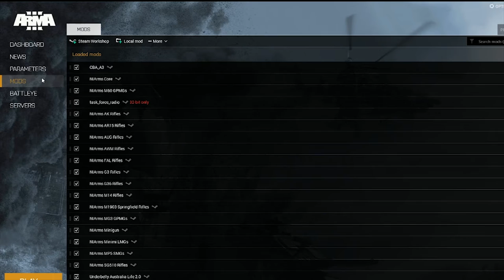Arma 3: How To Change 64Bit To 32Bit (TaskForceRadio)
Hey this is just a quick tutorial how to change tfr radio back to 32bit because of the new Arma 3 update with 64bit doesn't work with tfr so i hope this helps u leave a like and subscribe thanks.

Song by Mashd N Kutcher: Pretend